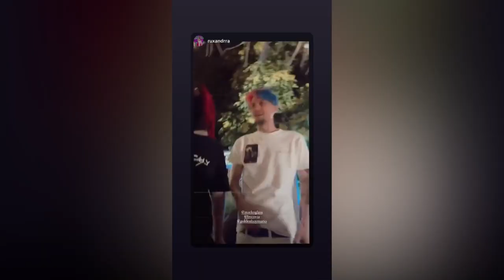Mario Fesh are o noua iubita?